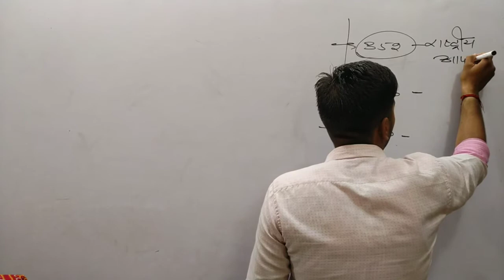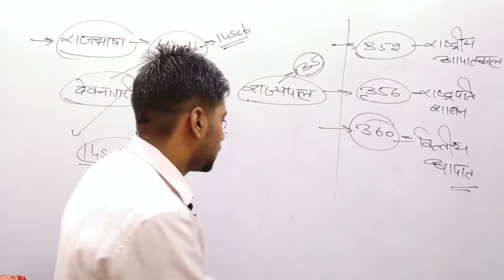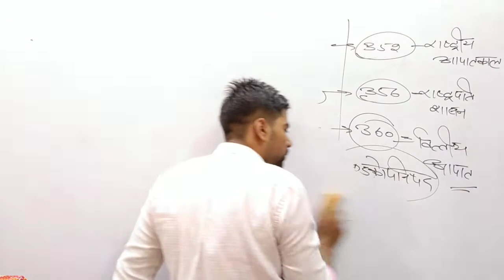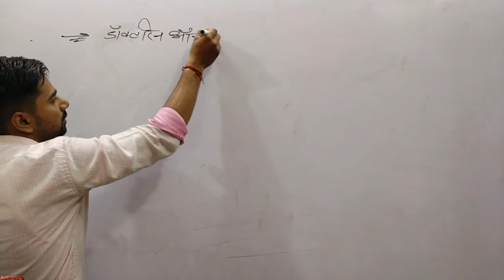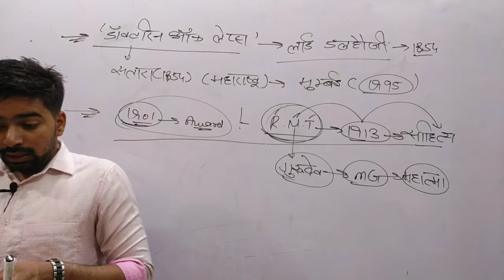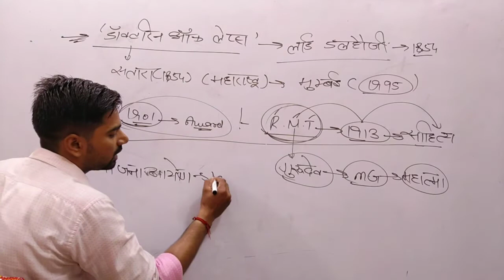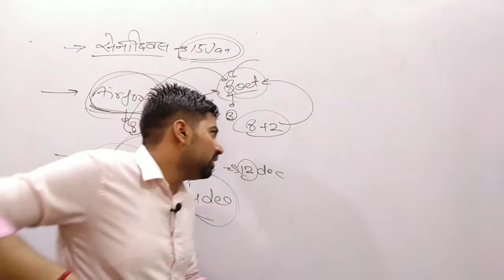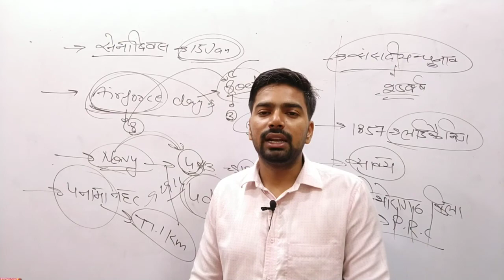Delhi Police Exam & RRB Exam Special Gk || Delhi Police or Railway RRB Previous Year gk Questions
यह हमारी gk की new series है
इस series में हम ssc के द्वारा पिछले पेपरों में पूछे गये प्रश्नों और आने वाले पेपरों में पूछे जाने वाले प्रश्नों पर बात करेंगे |

Indian Geography Class-9 ||The Islands of India in Bay of Bengal || बंगाल के खाड़ी के द्वीपसमूह

Indian Geography Class8- Indian Coastline and it's Region || भारत का तटीय मैदान व सीमा रेखा || Indian Geography

Indian Geography Class 6- Indian Geography Part-6 Border Dispute of India Part-4 भारत बांग्लादेश सीमा-विवाद और अंतक्षेत्र

Indian Geography Class 5- Border Line Dispute of India सीमा रेखा विवाद# भाग-3 Indian Geography-Part 5

Indian Geography Class 4- Indian Geography Part-4 Borderline Dispute of India भारत की सीमा रेखा विवाद- भाग 2

Indian Geography Class 2- India Geography-Part 2 Indian Census and Area of India भारत की जनगणiना और क्षेत्रफल

Indian Geography Class 1- Indian Geography class-1 Status and Expansion of INDIA भारत की स्थिति और विस्तार

for any Information only watsup-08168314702